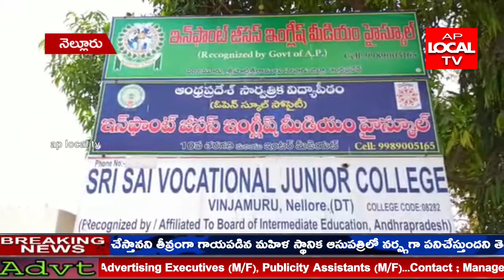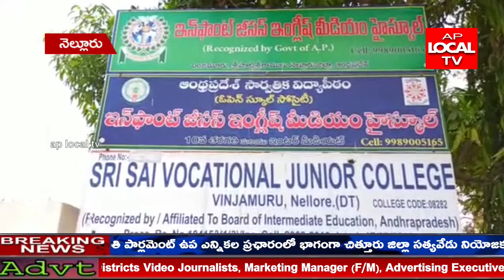వింజమూరులోని వేలకు వేల ఫీజులు వసూలు చేస్తూ సరిగ్గా సమాచారం కూడా చెప్పడం లేదని ఆ విద్యార్థి ఆవేదన